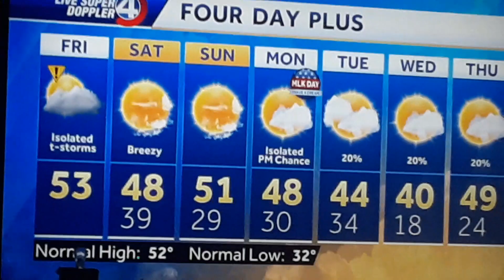THE DAILY DOG BLOG S2E62 THE PERRYWINKEL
yep horrible name